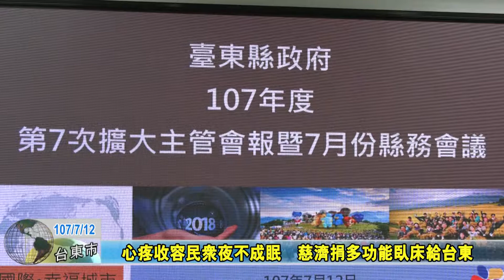20180712 心疼收容民眾夜不成眠 慈濟捐多功能臥床給台東